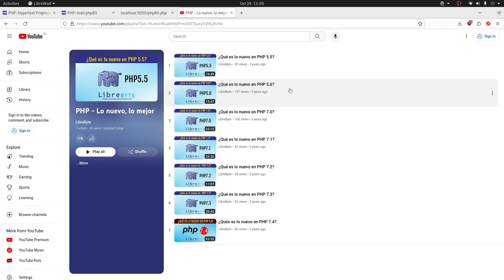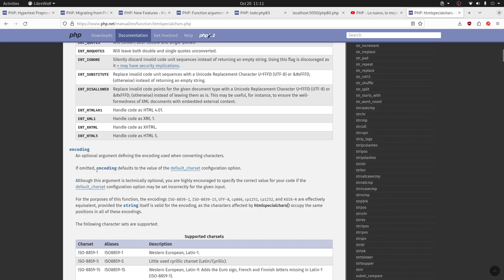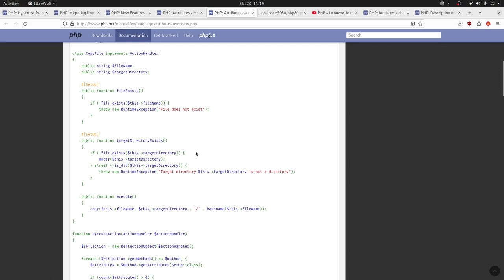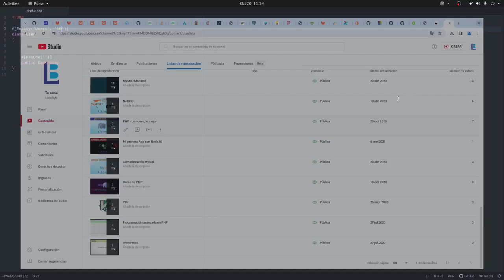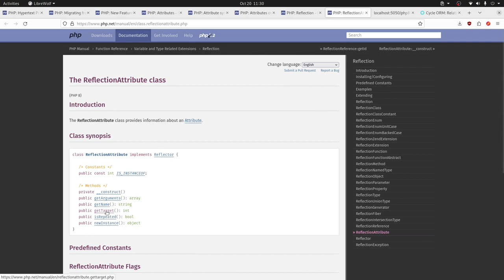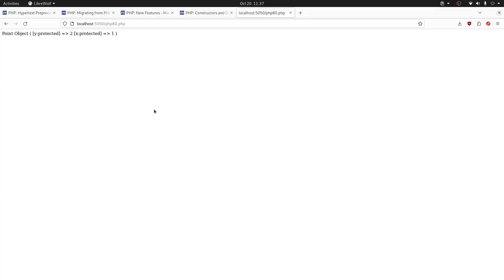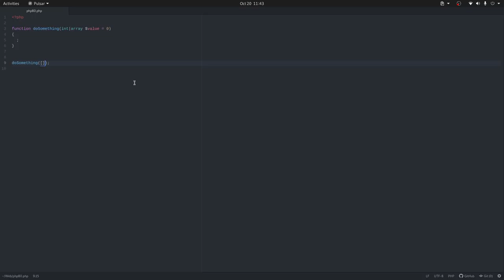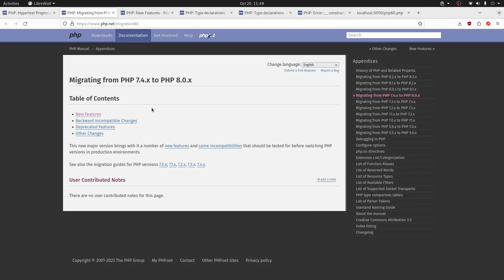PHP 8.0 - Lo nuevo, lo mejor - Parte 1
En esta primera parte te contamos algunas de las características novedosas de PHP 8.0.